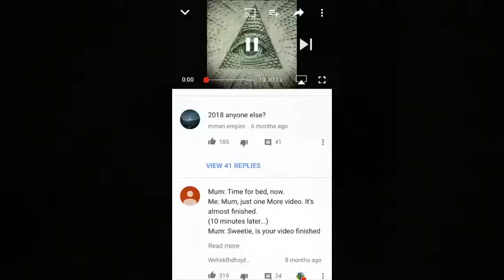Fortnite Dance Challenge Gone Wrong